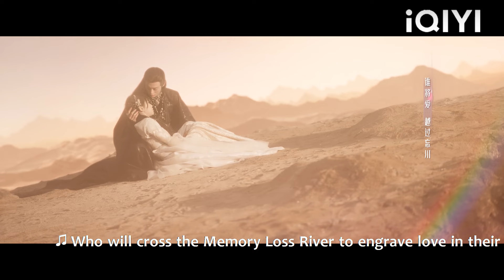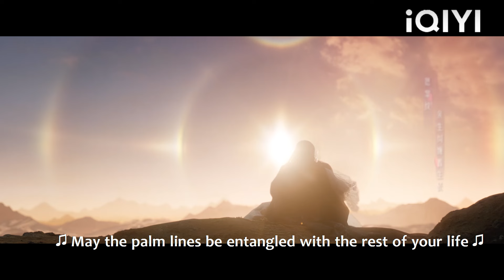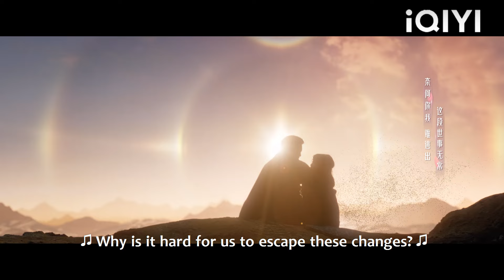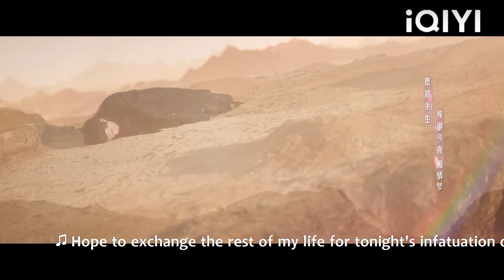看着灰姑娘為救自己而死，霸道魔君踉蹌的爬到她身邊，將她緊緊抱在懷裡痛哭！